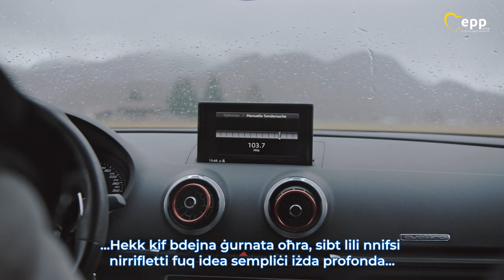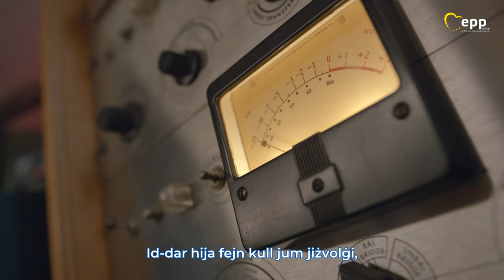Our Europe - Full movie in Maltese